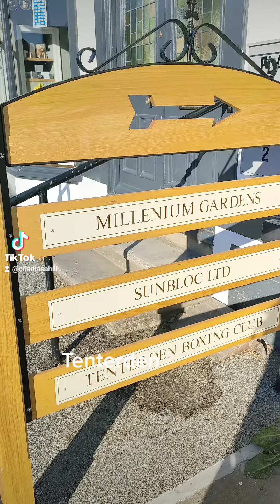tenterden kent besttown green familytime